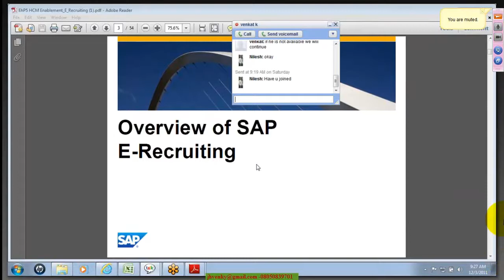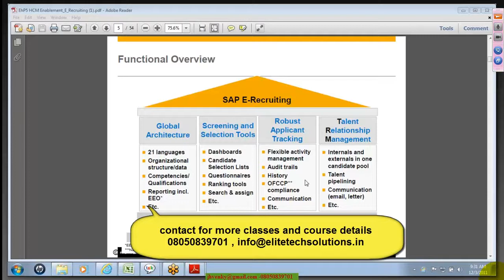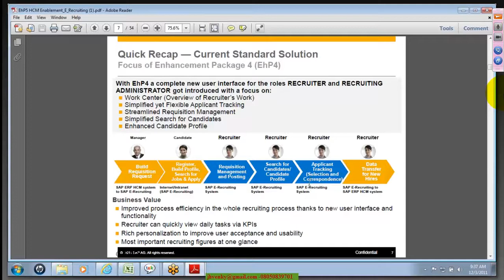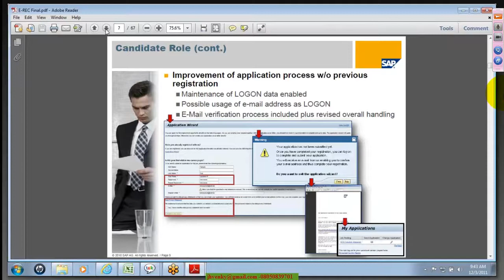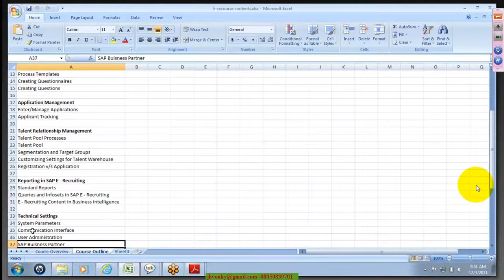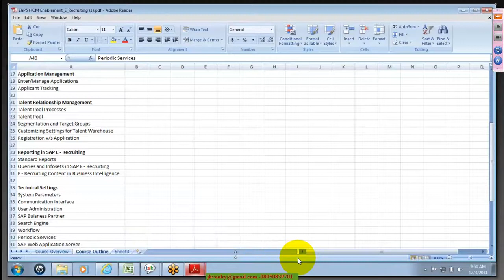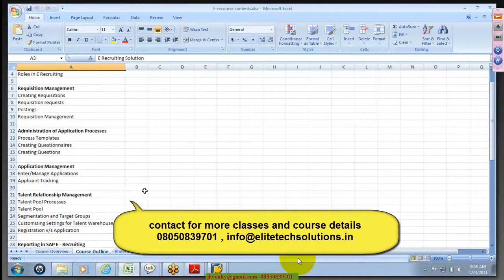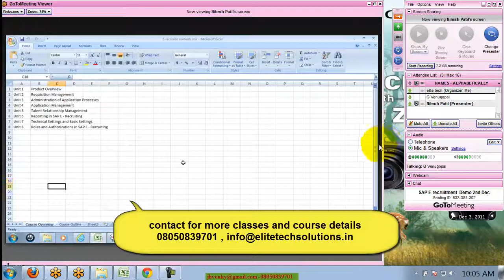SAP E Recruitment Online Training Class 1 @ Contact 91 8019245457